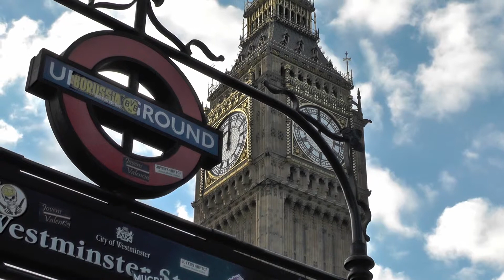Big Ben striking 12 O'clock - London - United Kingdom - 28-12-2014